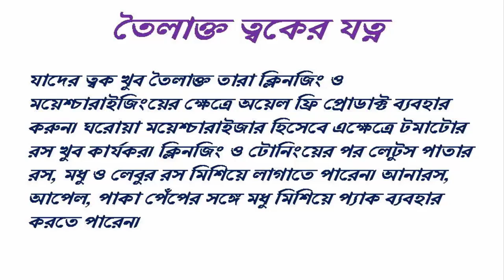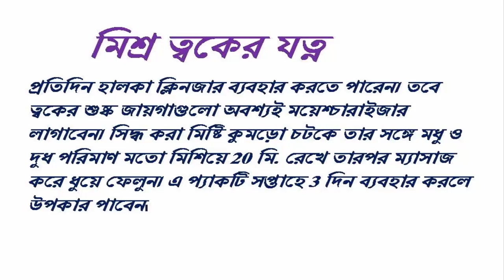শীতে ত্বকের যত্ন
.শীতে কোন ত্বকে কেমন যত্ন.
শীতে শুষ্ক আবহাওয়ার জন্য ত্বক স্বাভাবিক আর্দ্রতা দ্রুত হারিয়ে ফেলে। তাই শীতকালে গোসলে সাবান কম ব্যবহার করুন। আর করলেও ময়েশ্চারাইজিং সাবান ব্যবহার করুন। এতে ত্বকে খসখসে ভাব কমে আসবে।